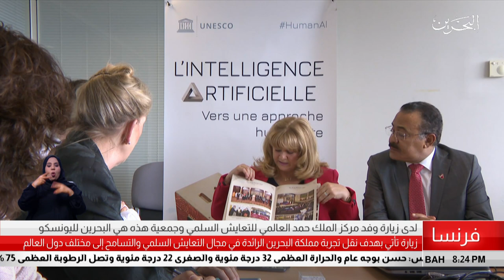البحرين مركز الأخبار : وفد مركز الملك حمد العالمي وجمعية هذه هي البحرين يزوران مقر اليونيسكو